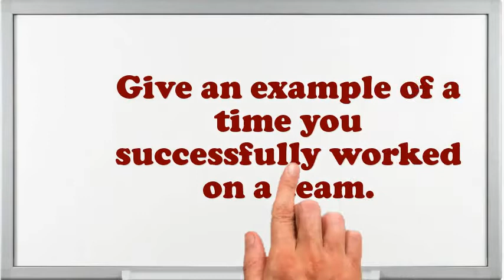Visual Specialist interview questions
Interview Questions for Visual Specialist.What are you doing if you worked as an Visual Specialist?How prolonged do you plan to stay at company if offered the Visual Specialist position?What achievements have you gained working as an expertise Visual Specialist?How do you decide what gets top priority when scheduling your time?What steps do you follow to study a problem before making a decision?